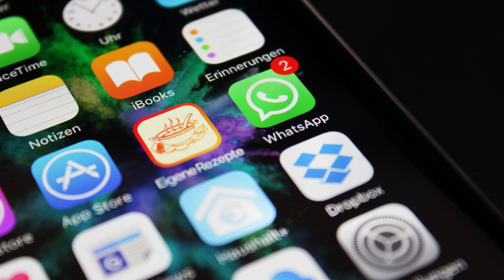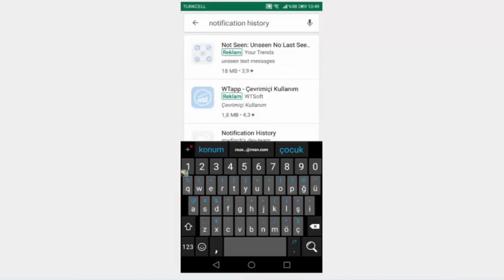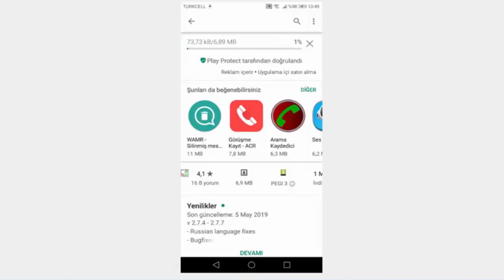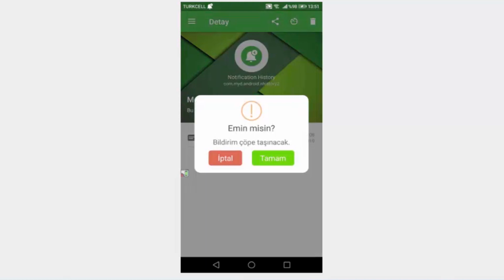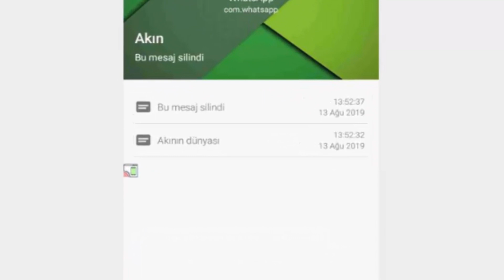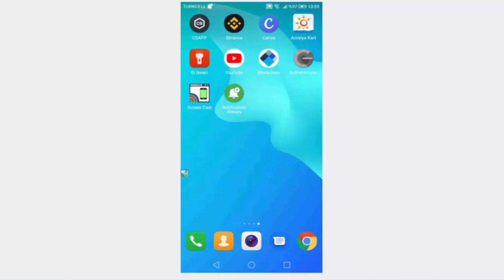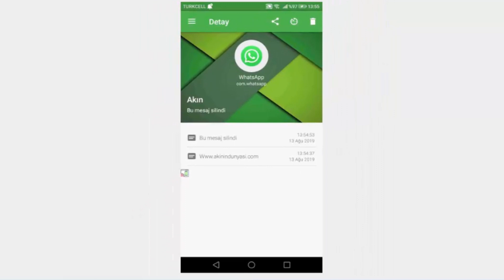WHATSAPPTA SİLİNEN MESAJLAR NASIL OKUNUR ? KESİN ÇÖZÜM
Whatsapp bir süre önce uygulamasına yeni bir özellik eklemiş ve mesaj attıktan sonra pişman olmanız durumunda mesajı karşı taraf okumadan silme imkanı sağlamıştı. Fakat Andorid işletim sistemindeki bir açık sayesinde bu mesajları okumanın bir yolu bulunuyor.

Programı aşağıdaki linkten telefonunuza kurabilirsiniz.

How to Read Deleted Messages in Whatsapp?